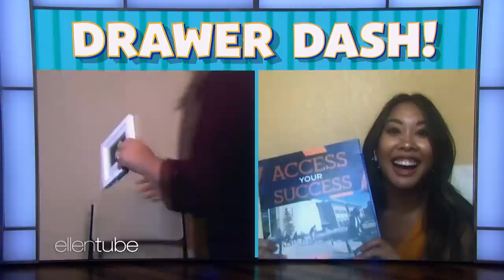Virtual Audience Members Run Around the House in ‘Drawer Dash!’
Guest host tWitch led two virtual audience members in a scavenger hunt around their house in a competitive game of “Drawer Dash.”